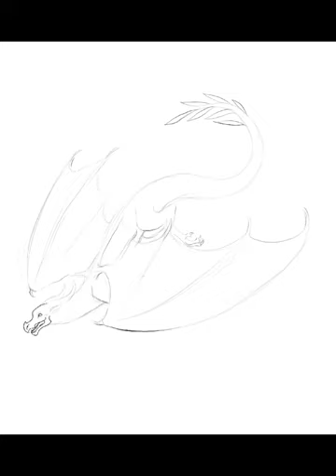The Runaway || WoF OC Speeddraw (check description!)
Hello everyone! I thought it’d be fun if I elaborated a little bit on this scene that I had come up with, so here’s some background.

The main character in the scene is the young Princess Oryx of the ScorpionWings, who has never wanted to be queen, and as the single daughter of Queen Ringtail, that was her definite future. As ScorpionWing culture goes, only daughters and heirs to the throne are to be concealed from the public until they become queen. Being an adventurous dragonet, Oryx feels trapped inside of the palace with constant reminders of the behavior and acts expected of her. So, finally, she escapes the palace and races off into the desert, where she encounters all sorts of new dragons and cultures throughout her journey.

Song - power over me (acoustic) by Dermont Kennedy